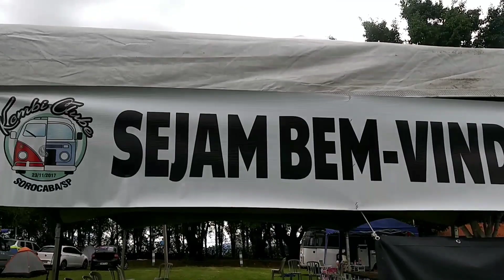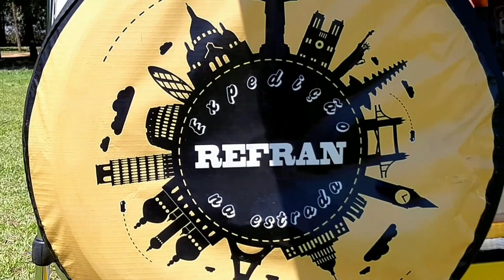VENHA SE DESPEDIR DA GENTE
ESTAREMOS APROVEITANDO O EVENTO PARA UMA DESPEDIDA "TEMPORÁRIA" DOS NOSSOS AMIGOS. POR ISSO CONTAMOS COM SUA PRESENÇA!

2º Summer Friends Carnaval KCS

Este ano o acampamento Sammer Friends acontece no carnaval
E a família KCS te convida para passar esta data conosco.

⭕Quando?

12,13,14,15 e 16/02/2021

⭕Onde?

ESTÂNCIA PRIMAVERA
Sorocaba-SP

Estância Primavera
Rodovia Emerenciano Prestes de Barros, km 9 - Estrada de acesso Sorocaba - Porto Feliz, Sorocaba - SP, 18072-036

⭕Reservas:

Falar com Dirceu
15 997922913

💲Valores:

Valores pacote para 4 diárias
 R$140,00 por pessoa no pacote

Crianças até 10 anos cortesia
de 10 a 14 anos paga meia

Valor para diárias avulsas qualquer numero de diárias fora do pacote
DIARIA por pessoa 40,00

As dairias começam as 18:00 Hrs e terminam as 18:00 Hrs do dia seguinte

⭕Acomodaçōes

Acampamento
Chalés
Hostel

⭕Entrada e Saída

Dia 12 a partir das 18:00hs
Dia 16 ate as 18:00hs

⭕Programação

Ainda a ser definido
os dias e horários e atrações

Estaremos pedindo na entrada 2 litros de leite.
O leite será destinado a instituição de caridade.

😉Acolham aos novos ajudem façam  amizades não deixe nenhuma família isolada!!!
 Assim começam grandes amizades...

⭕Uma Realização

KCS-Kombi Clube Sorocaba
Evandro Churrasqueiro
Estancia Primavera

⭕Covid 19

Amigos,
para que tenhamos um encontro seguro, dentro dos protocolos de segurança impostos pelas autoridades, seguem alguns combinados que envolvem responsabilidade, confiança e respeito, sem perder o prazer e a alegria de estarmos juntos.

 _😉 Pedimos para medirem a temperatura antes de iniciarem a viagem e se estiverem com algum sintoma de gripe, entre em contato comigo.

  _🙌Venham com os acessórios de segurança: álcool gel e máscaras

_🤩 Acredito que as máscaras não precisarão ser usadas o tempo todo se mantivermos  2 metros de distanciamento

_  A piscina estará liberada com os cuidados de distanciamento.
Disponibilizaremos álcool em gel em vários pontos do espaço.

_ 🥳 Estamos com muitas saudades dos nossos encontros, então vamos celebrar o aniversário do Kombi Clube Sorocaba com alegria, tranquilidade e segurança.

⭕Obs Importantes

Durante os dias do evento não haverá limite de horário de silêncio Porém respeite os vizinhos.
🐶Pet: pode levar mas cuide do seu!
❌Ao usar banheiro salão ou qualquer outra área comum lembre-se de deixar tudo em ordem outros utilizarão após você.
🔌PROIBIDO uso de panelas elétricas chapinhas secador de cabelo e tudo aquilo que usa resistência. O pico de energia consumido por Esses aparelhos podem levar à Queda da energia de todos então seja consciente.
Leve extensão para puxar energia para sua casinha.

⭕PIX

33030413/000178

⭕Deposito

Banco Inter
Dirceu Ferri Junior
AG 01
C.C 25128043
cnpj 33030413/0001-78